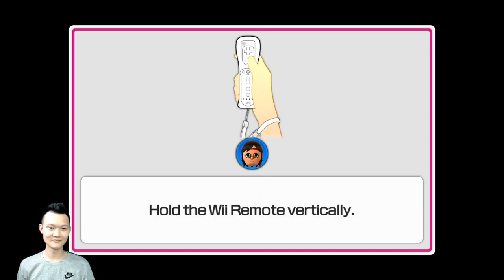[TAS]Wii Party U Minigames - Dojo Domination Play as Rambo (Advanced COM)